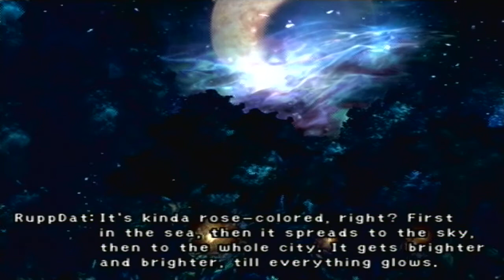Let's Play Final Fantasy X - Part 43 ½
I apologize that there's barely any commentary in this episode, but considering the majority of it is one of the longest cutscenes in the game, it's understandable. To be fair, this is one of my favorite cutscenes and a really well done one as well. So enjoy this half-episode, and normal gameplay resumes in the next one!